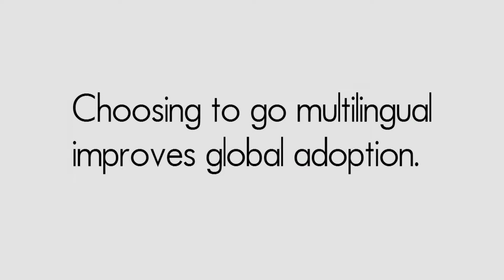Multilingual Capabilities for Cloud-Based EHS Compliance Software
Interested and want to learn more about Gensuite EHS software multilingual capabilities?